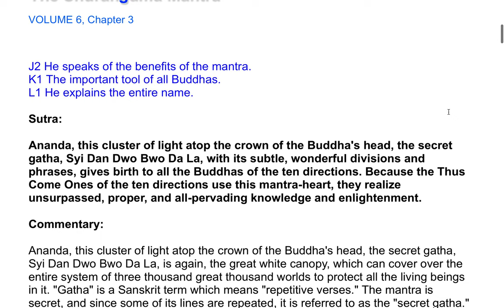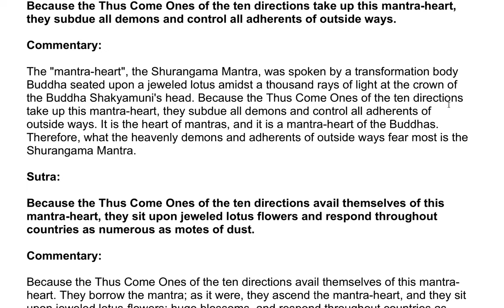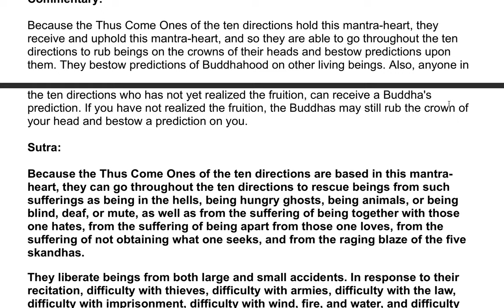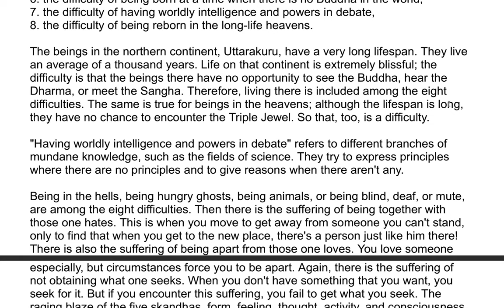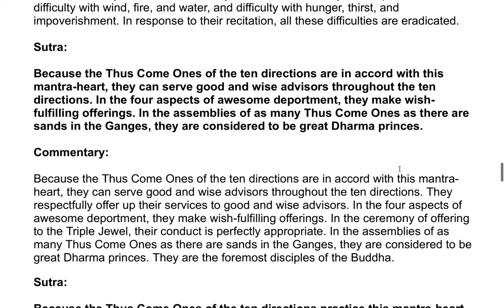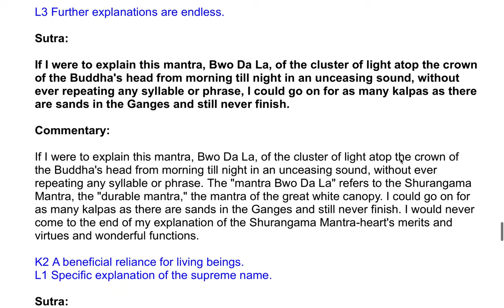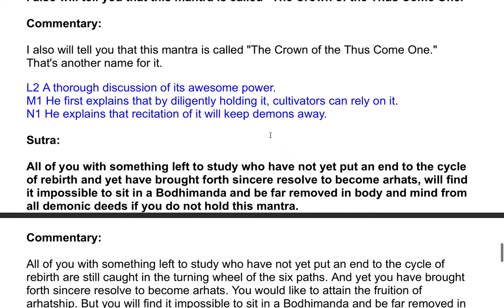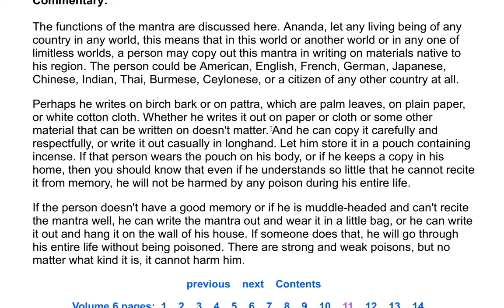The Shurangama Sutra| A Commentary by the Venerable Master Hsuan Hua 137